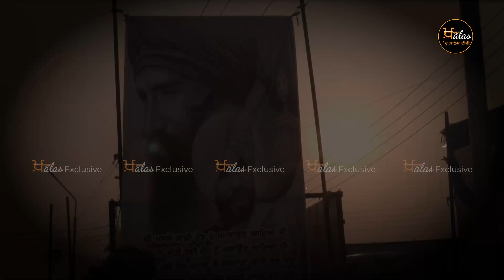ਮਰੀਆਂ ਜ਼ਮੀਰਾਂ ਨੂੰ ਜਗਾ ਗਿਆ Deep Sidhu | THE KHALAS TV